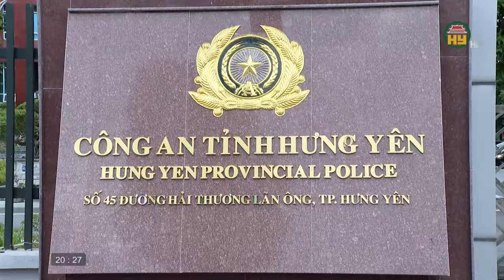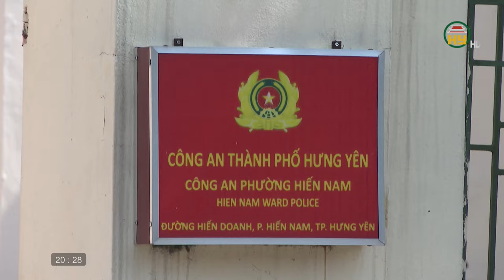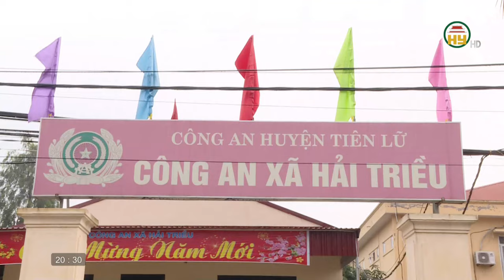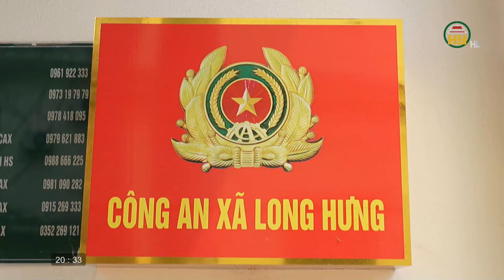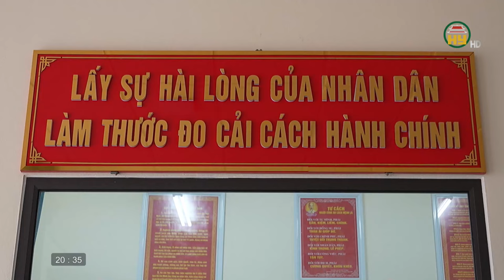An ninh Hưng Yên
Hưng Yên TV | An ninh Hưng Yên
Địa chỉ: 164 Nguyễn Văn Linh, thành phố Hưng Yên, tỉnh Hưng Yên
Tiktok: Truyền hình Hưng Yên
Facebook: Đài Phát thanh và Truyền hình Hưng Yên
Zalo: Đài PTTH Hưng Yên